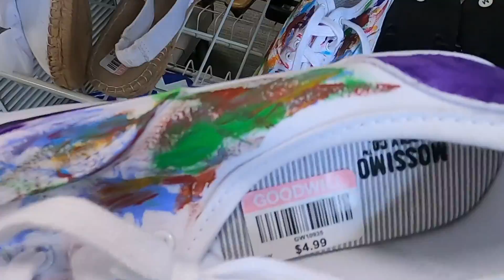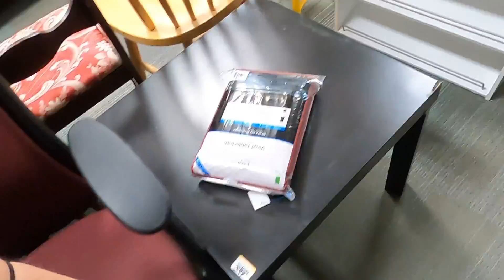TIENDA de SEGUNDA MANO 🔥 (Goodwill) | Compras en tienda de segunda mano | Loupy limón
Mil gracias por verme, te invito a que te quedes a ver este video.